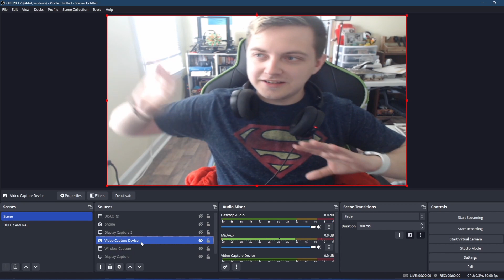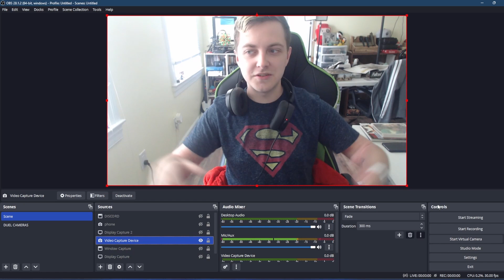How to fix stretched webcam resolution on OBS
Song: Shaked Own - Lofive

Epic Games creator code "VTECHGUY"